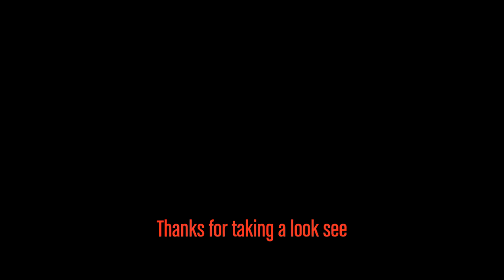GTA 5 Surviving Maneuvers